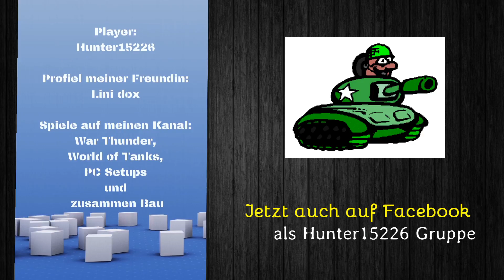WarThunder 3.7 der weg zum Tiger H1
Auch auf Facebook als gruppe Hunter15226
Freue mich über jedes like und Abbo mehr!
System: I5 mit 4,3ghz Prozessor
 GTX760 Grafikkarte
 SSD und eine HDD Festplatte
 8GB DDR3 2400 RAM